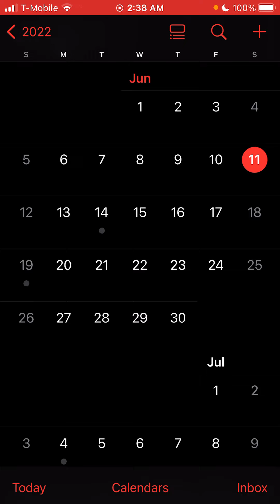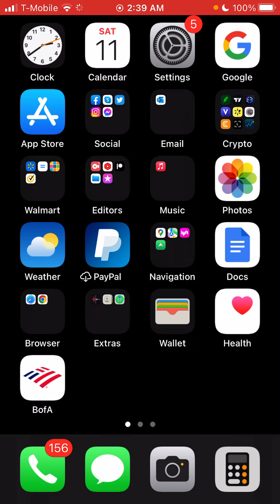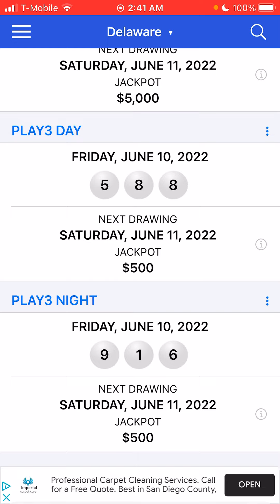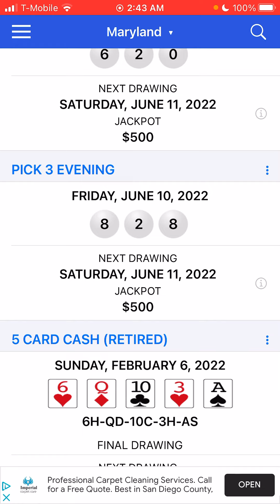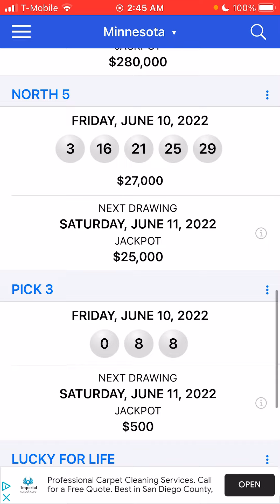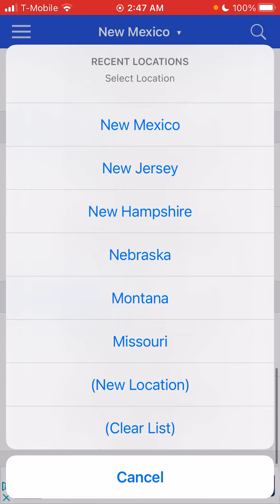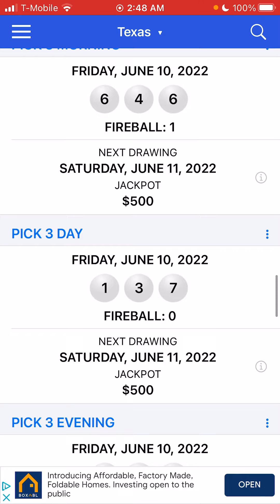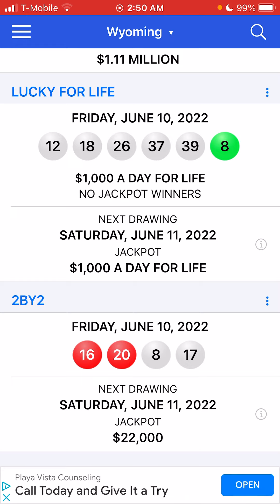Pick 3 NEW Strategy | What Numbers I Would Play (#4)